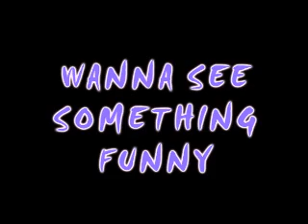Brad Manuel Comedy Magician Promo Showreel Comedy Magic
Brad Manuel Comedy Magic promotional video Showreel